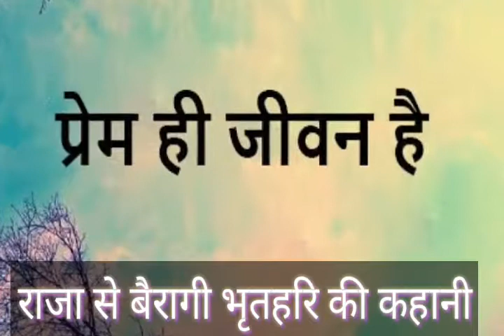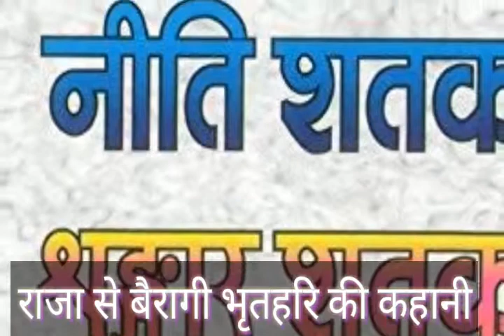राजा भरथरी (भर्तृहरि) की कहानी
True story based on love of raja bhruthari.